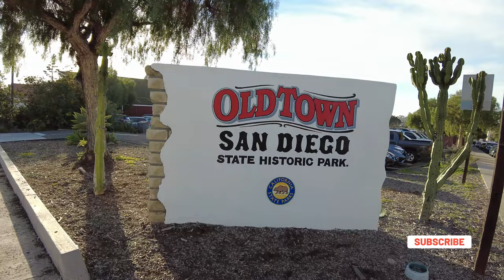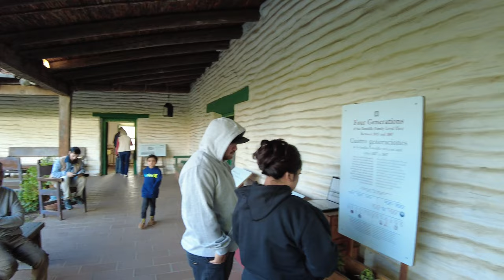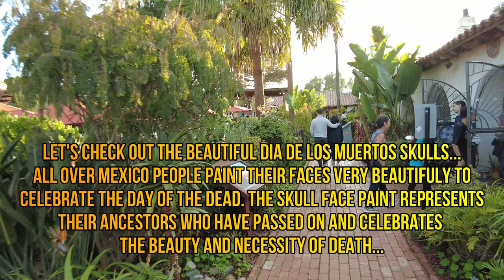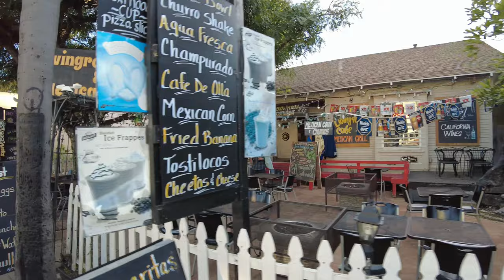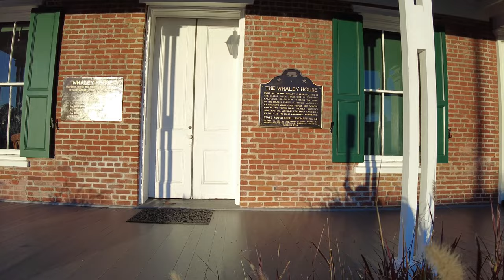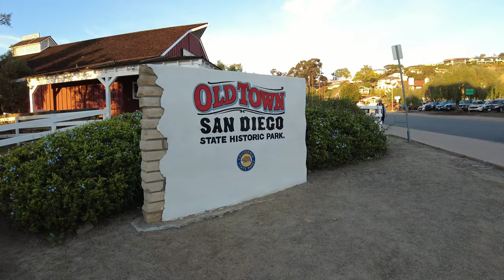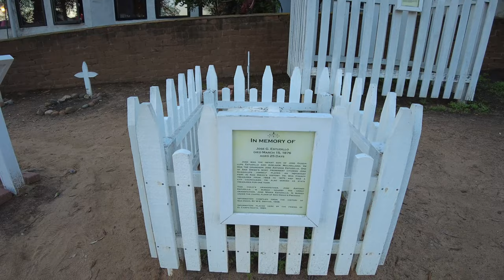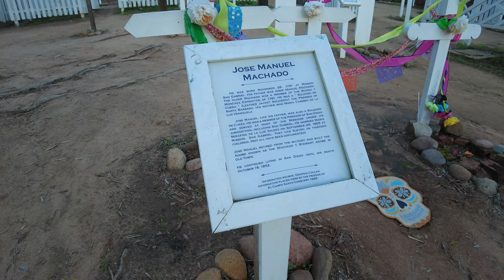Old Town San Diego | Hauntings, Tequila, Dia de los Muertos | Walking Tour [4K UHD]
Today we will be taking a walk around Old Town San Diego State Historic Park is located in the Old Town neighborhood of San Diego, California along with looking for ghosts at the Whaley House & El Campo Santo Cemetery. The Whaley House is rated by the Travel Channel as one of America’s Most Haunted Places. Additionally we will stroll through Pioneer Park and experience the notorious past of this city full of ghostly gunslingers, gamblers, and many more unsavory characters that are just dying to meet you!

During our walk we will visit the popular Fiesta de Reyes, maybe dance a little as well!!

Did you see any Ghost during our walk? I saw a ghostly face in the window of the Whaley House!!

Did you see The Spirit of Jim Robinson or an Indian or Hispanic man in 19th century clothing floating above the tombstones at El Campo Santo Cemetery?

Old Town commemorates the early days of the City of San Diego and includes many historic buildings from the period 1820 to 1870. Old Town San Diego State Historic Park both preserves and recreates Old Town as it existed during the Mexican and early American periods, from its settlement in 1821, through 1872 when it lost its dominant position to the current Downtown location.

As you will see on our walk, the Old Town area is a popular tourist destination, known especially for its Mexican restaurants such as Old Town Tequila Factory Restaurant and Cantina, Casa de Freds (Fred's Mexican Cafe), Cafe Coyote, Mexican Cafe, ect..

Popular alcoholic drinks in Old Town:  Azul Tequila, El Jefe Margarita, Herradura Double Barrel Margaritas, Beach Body Margarita, Original Coyote Margarita, El Patron “The Boss”, Cervezas, Mayan Mule. Ask your bartender on current "HOT DRINKS" in Old Town.

Old Town hosts several eating establishments, and other restaurants and gift shops are found in the surrounding neighborhood.

At the Mexican themed gift shops you can pick up souvenirs along with brightly painted Dia de los Muertos Skulls that celebrates 'Day of the Dead' which takes place every 1 - 2 November.

Additional info on Old Town:
Old Town is a neighborhood of San Diego, California. It contains 230 acres (93 ha) and is bounded by Interstate 8 on the north, Interstate 5 on the west, Mission Hills on the east and Bankers Hill on the south. It is the oldest settled area in San Diego and is the site of the first European settlement in present-day California.

There is no cost to visit Old Town San Diego Historic State Park

All The *Free* Museums & Attractions In Old Town San Diego:
- Casa de Aguirre  (Casa de Aguirre was one of the first homes built in Old Town)
- Wells Fargo Museum.
- San Diego Union Museum
- Mason Street School
- First San Diego Courthouse
- Casa de Estudillo
- Seeley Stable Museum

2023 San Diego International Auto Show